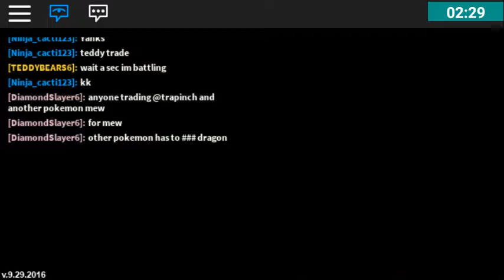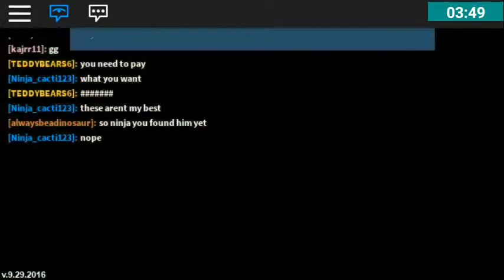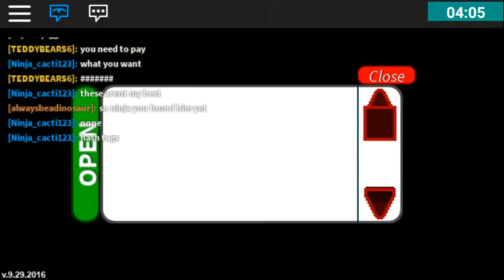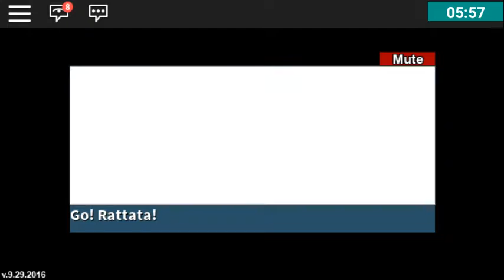Pokemon roblox #2 Cynthia the champion?